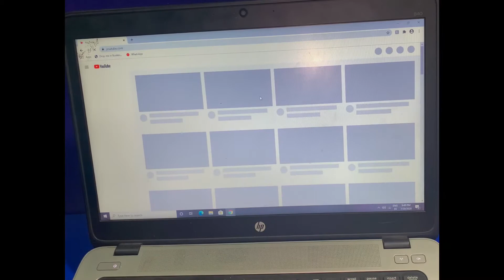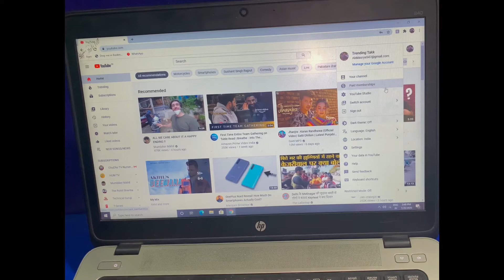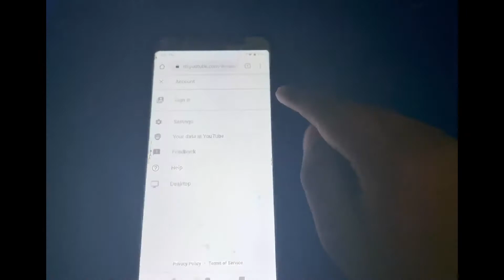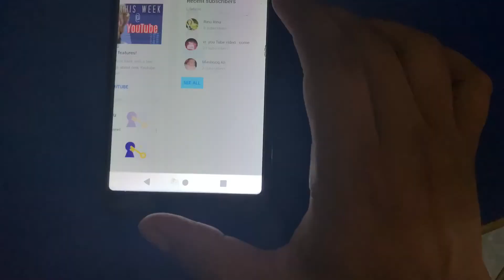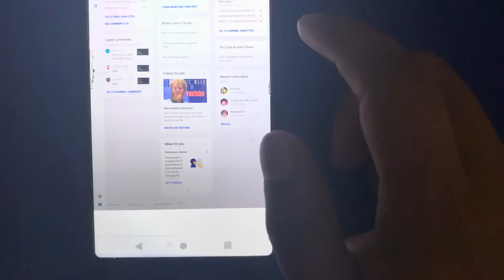How to See Your YouTube Subscribers on Desktop/Phone Apne Youtube Channel Ke Subscribers Kaise Dekhe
who subscribs you
Teri Aakhya Ka Yo Kajal  youtube pe kaise channel bnaee
 how to see the subscribers of my channel in tamil in mobile